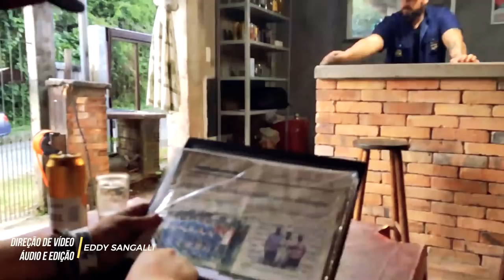PEGO DE SURPRESA LEVOU UM SUSTO | MIGUÉSÉRIE | EP 20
O SUSTO!
O professor e o Didi resolvem assustar o Boleiro. Simulam um assalto e Boleiro pensa que é um fantasma leva um susto e começa a chora de medo!

Migué Série